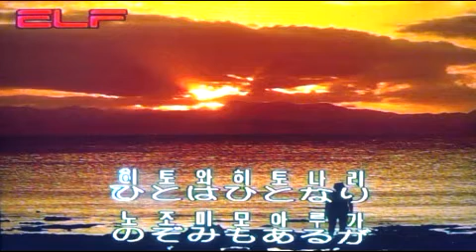柔 Yawara 2 야와라(日本演歌)일본엔카 - 美空ひばりHibari Misora /전광용(白波)-Soprano Saxophone색소폰연주동영상